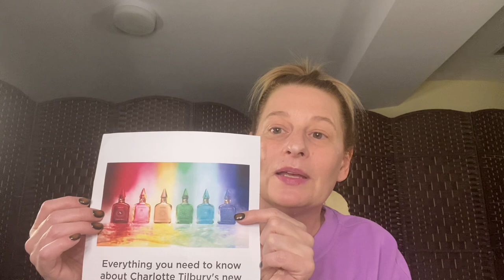Charlotte Tilbury Emotions 🤖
In this video I’m chatting you up on the latest beauty news while using a few things from my kit you probably haven’t seen me use before.

If you are interested in reading more about the topics I discussed, check out these links.

Curious if you believe there can be magic in a bottle!?!

Join us on GenX Glam Discord, you’re invited!

Space Rose!!